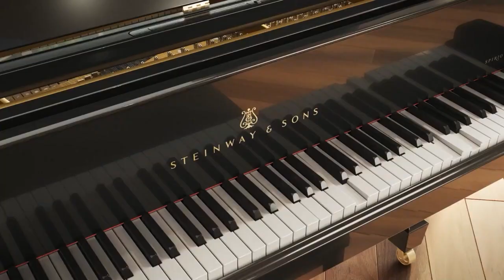SUBHAKA | Steinway & Sons | Deep Prajwalan | Kapil Pasari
Get more details about Grand Pianos to book one spirio for yourself.
Singer - Kapil Pasari